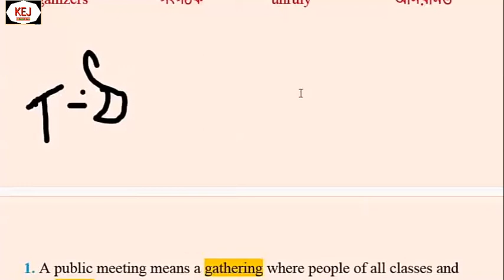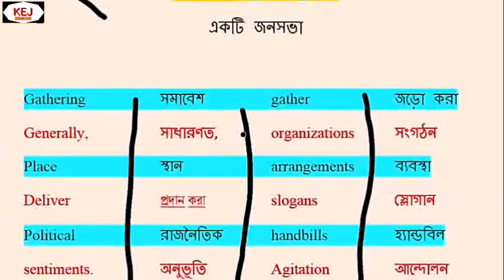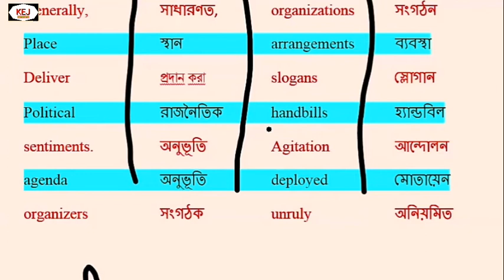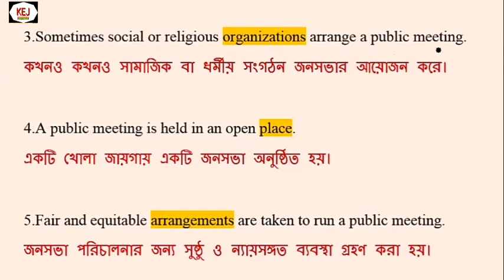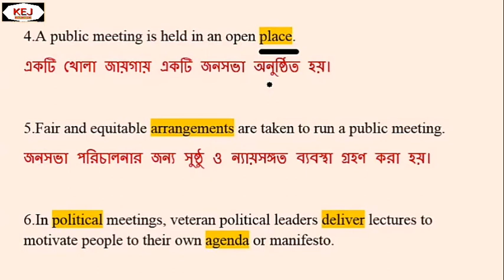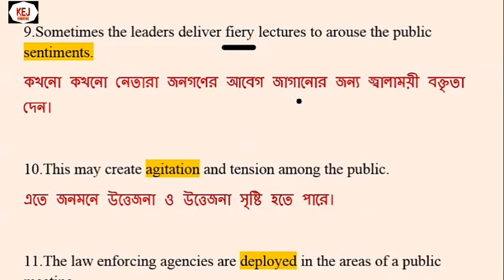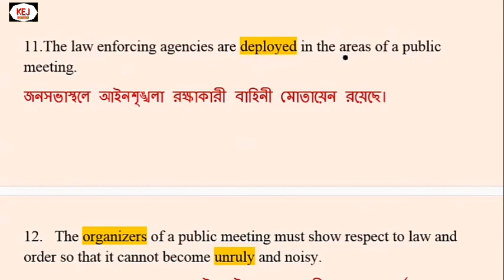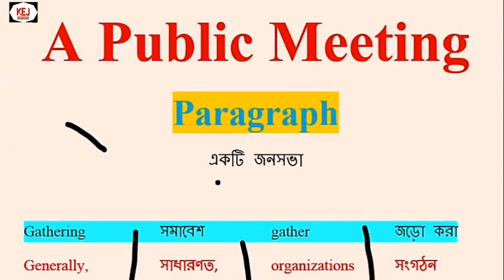Public Meeting"Public Meeting Paragraph" একটি জন সভা। ইংলিশ টু বাংলা উচ্চারণ সহ।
This paragraph is made very easy for all students